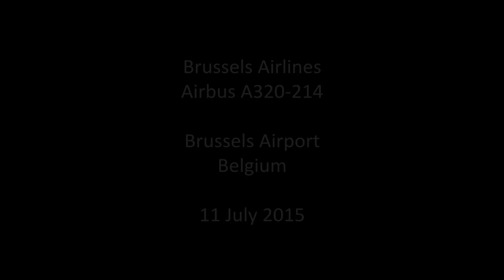Brussels Airlines ► Airbus A320-200 (Red Devils) ✈ Brussels Airport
My final Brussels/Liège trip video! About time, I'd say, haha!
Hope you enjoyed the videos, although there were quite a few videos of which, in hindsight, I shouldn't have taken. But, Belgium also got me quite some nice videos. Lets not forget the beautiful TNT 777's, the mighty MD11's and the awesome 747's.
Altogether, I really enjoyed my trip, which I made with Mylos  and Menno.

Airline: Brussels Airlines
Aircraft: Airbus A320-214 (Belgian Red Devils Livery)
Registration: OO-SND
Flight: SN3732
From: Madrid (MAD)
Airport: Brussels Airport (BRU)
Date: 11 July 2015